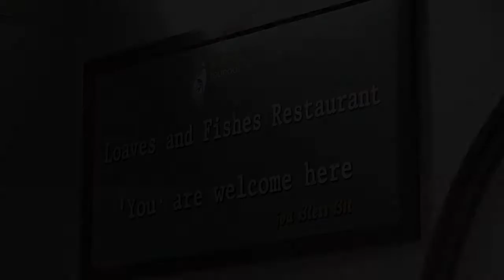REV BILL CREWS STORIES - Maundy Thursday Washing of the Feet 2020